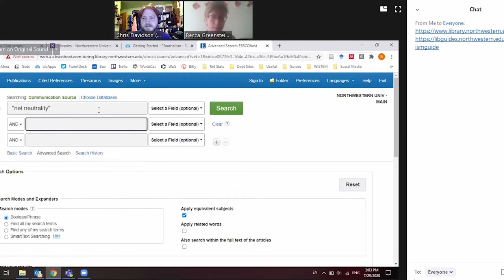Library Introduction for Parents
Welcome Wildcat Family! Learn a bit about how the Libraries support students, and how you can help us help them succeed! Important links to send to your kids: